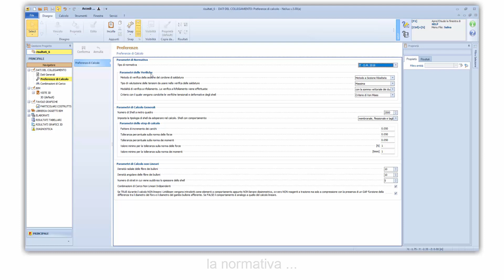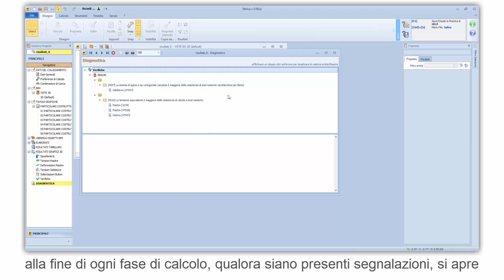Tutorial NeXus - Le condizioni vincolari ed il Calcolo del collegamento - ACCA software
Come gestire le condizioni vincolari ed il Calcolo del collegamento con un software per la verifica nodi acciaio? Guarda come inserire i vincoli ed eseguire il calcolo del collegamento con NeXus, il software di verifica nodi acciaio di qualsiasi forma e sollecitanti in qualsiasi direzione in modo semplice e in poco tempo. Se vuoi scarica il software utilizzato nel video, clicca qui